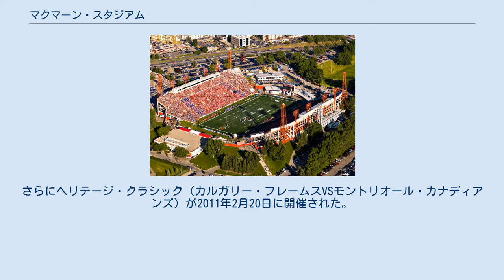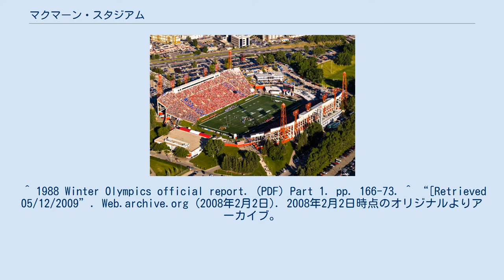マクマーン・スタジアム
マクマーン・スタジアム（McMahon Stadium）は、カナダ・アルバータ州のカルガリーにあるカナディアンフットボール専用スタジアム。
 1960年にカルガリー大学構内に建設され、開場当初からカルガリー大学フットボールチーム、CFLのカルガリー・スタンピーダーズのホームスタジアムとして使用されている。
1988年カルガリーオリンピックでは開会式と閉会式の会場として使用された。
1985年までカルガリー市が所有していたが、現在はカルガリー大学が所有している。
 またグレイ・カップの会場としては1975年、1993年、2000年、2009年の4度開催された。
さらにヘリテージ・クラシック（カルガリー・フレームスVSモントリオール・カナディアンズ）が2011年2月20日に開催された。
 ^ 1988 Winter Olympics official report. (PDF) Part 1. pp. 166-73. ^ “[Retrieved 05/12/2009”. Web.archive.org (2008年2月2日). 2008年2月2日時点のオリジナルよりアーカイブ。
2011年3月3日閲覧。
^ “Stamps explore selling rights”. Calgary Sun. (2005年5月5日). 2008年10月31日閲覧。
 ^ “NHL to announce outdoor games in Pittsburgh, Calgary on Friday”. Tsn.ca. 2011年3月3日閲覧。